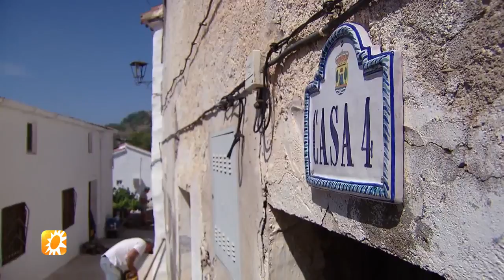Hoe gaat met de gezinnen in Het Spaanse Dorp? - RTL BOULEVARD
De bewoners van Het Spaanse Dorp Polopos zijn druk aan het klussen in hun nieuw gekochte huizen. Het gezin dat het meest integreert wint in het tv-programma 20.000 euro. In het dorp ontstaan ook irritaties tussen de Nederlanders.